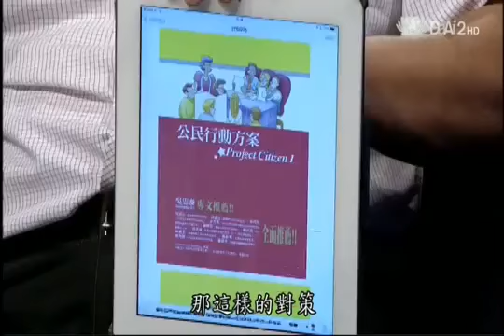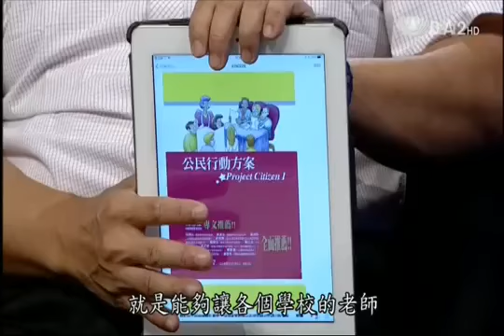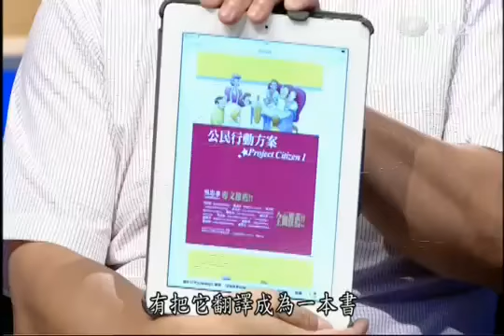20140930 [地球證詞導讀] 建造希望者 (下) (師大公民教育與活動領導學系林佳範主任, 台南大學附設實驗小學陳怡均老師)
「從府城出發」台南城市形象影片企劃。 影片製作– Tainan Dreamcatcher 影像創作團隊、 南學聯會攝影活動團隊。 工作人員– 監製- 黃俊霖.